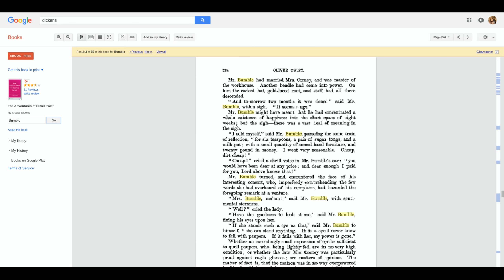Search within the content of the ebook.